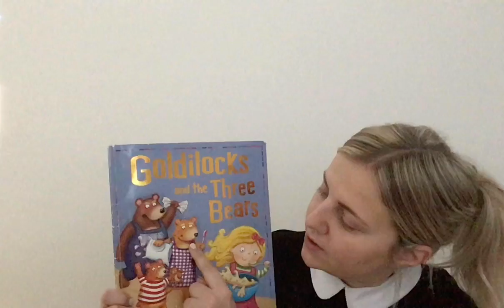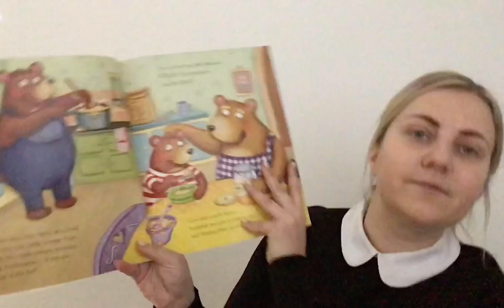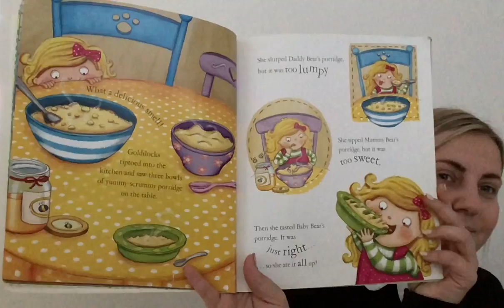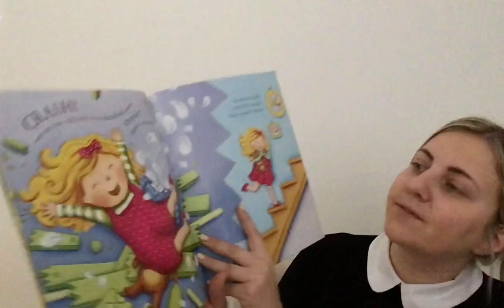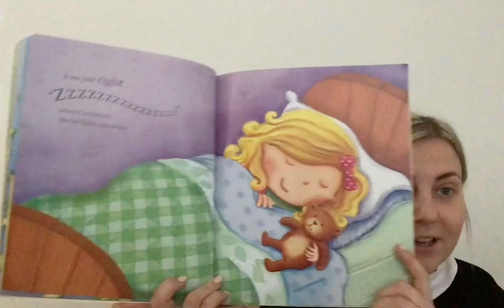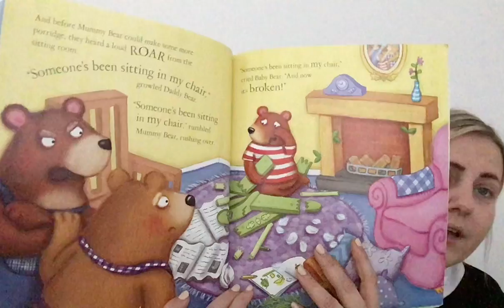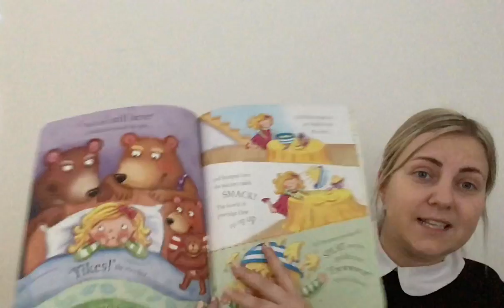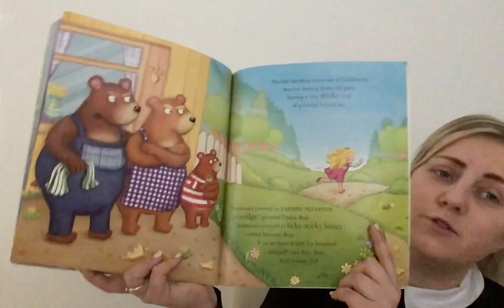9am 11 1 20